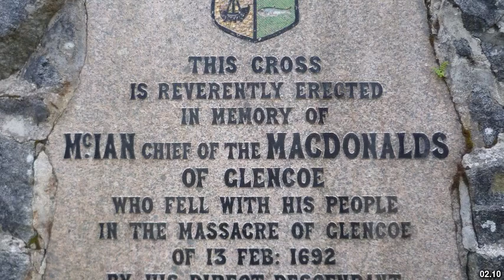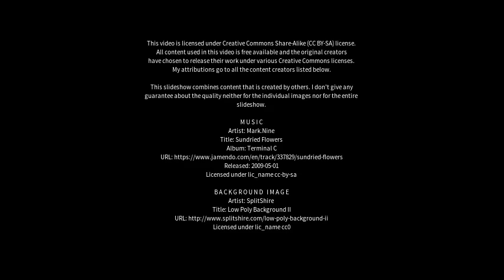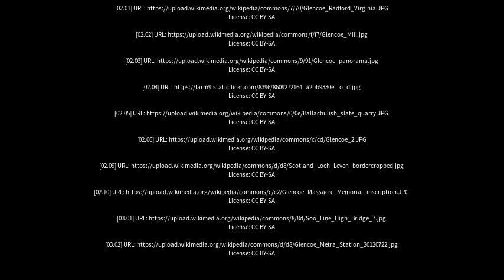Best places to visit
Best places to visit - Glencoe (Australia) Best places to visit - Slideshows from all over the world - City trips, nature pictures, etc.